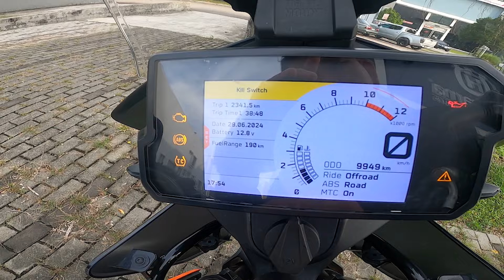KTM 390 ADVENTURE ONBOARD | REVIEW & WALKAROUND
My Gear:
Iphone 7
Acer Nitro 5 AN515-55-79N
Hypergear Waist Pouch L V2
Fullface Helmet Bell Stealth Camo Black/Red
Glove Dainese